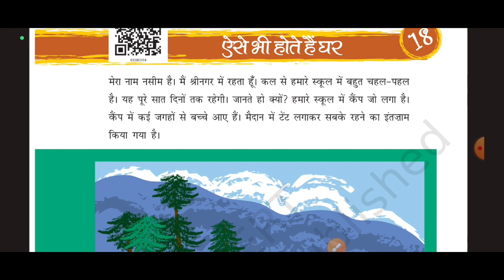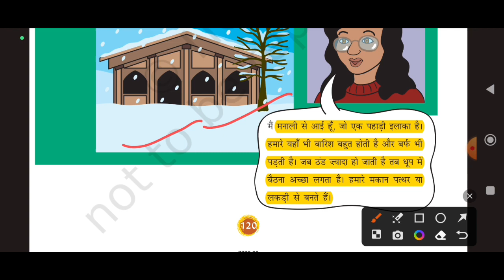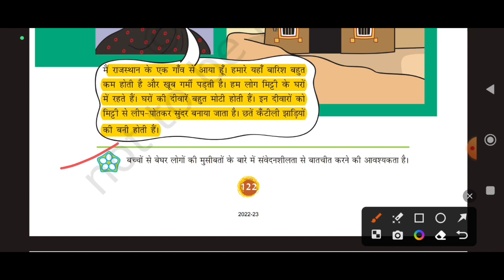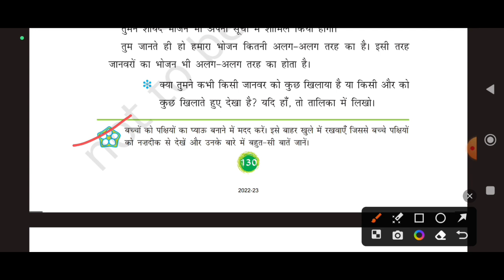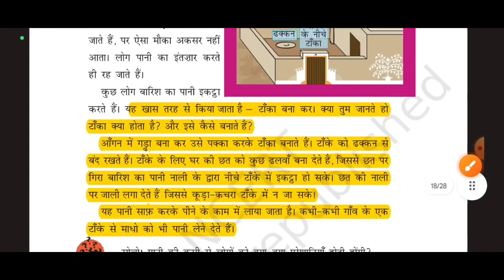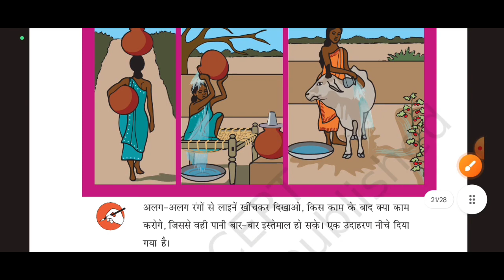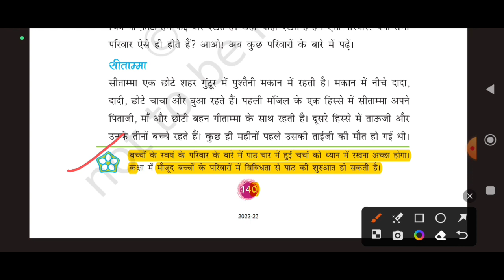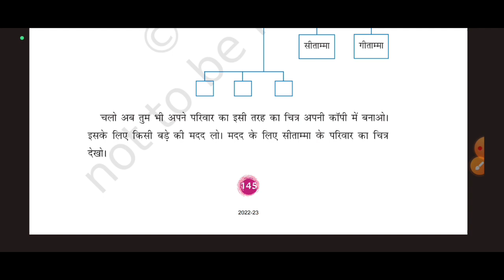CTET-2023 पर्यावरण अध्यन(EVS) || NCERT Ch -18,19,20 & 21(Class -3rd) संपूर्ण NCERT का निचोड़!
ctet preparation

Ctet 2023
Ctet evs ncert classes
Ctet exam